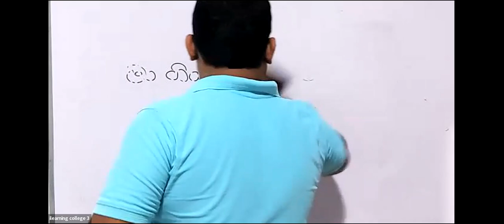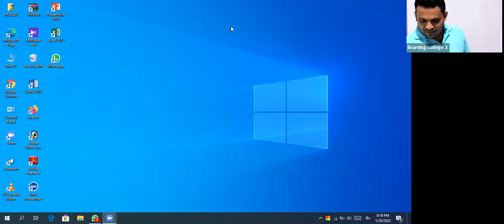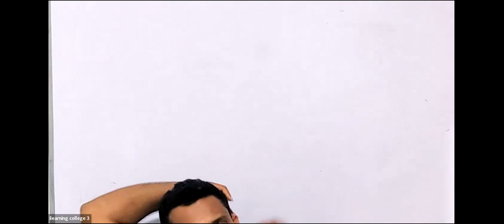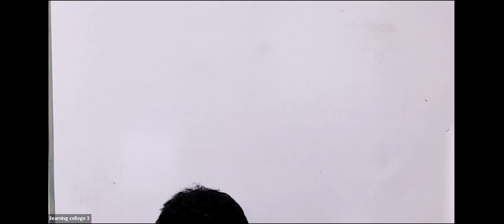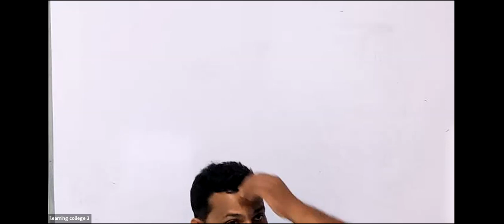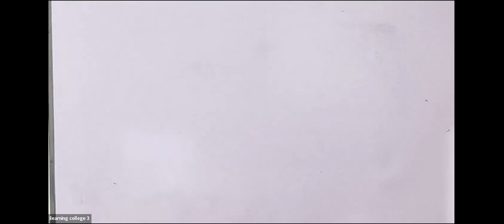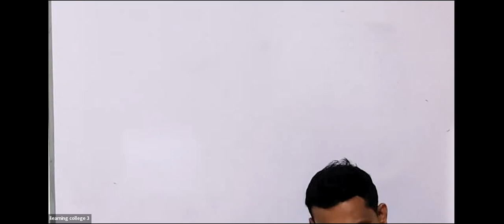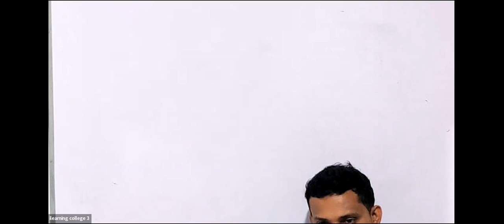5 ශ්‍රේණිය පරිසරය Jan 20, 2022